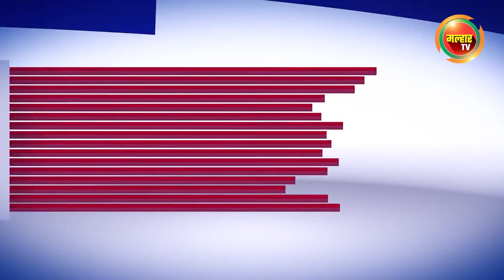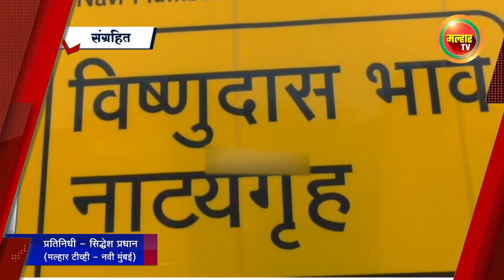सकाळच्या बातम्या (मल्हार टीव्ही) - ०५ मे २०२२ | Sakalchya Batmya (MalharTV) - 05th May 2022 !